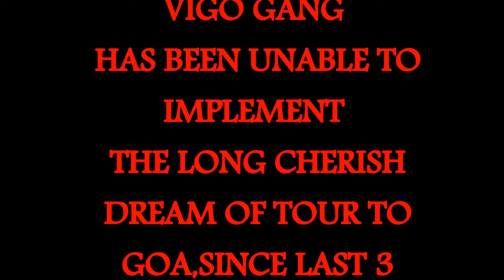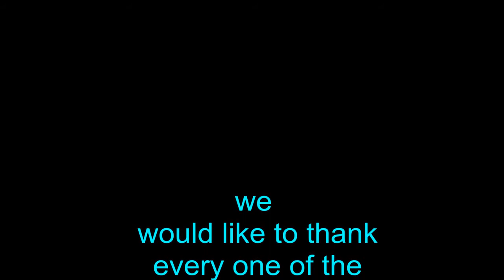Vigo gang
Hunsur GUY TO GOA TOUR